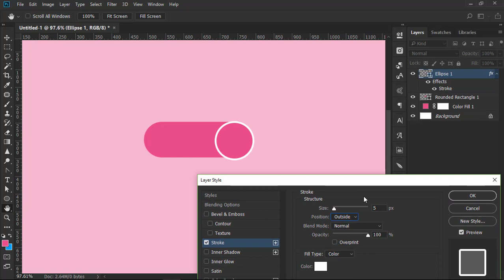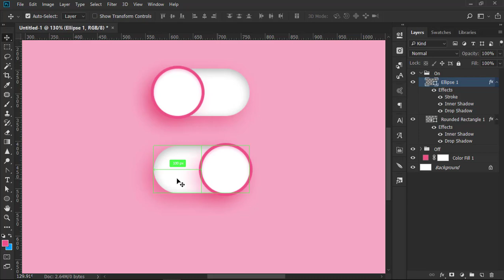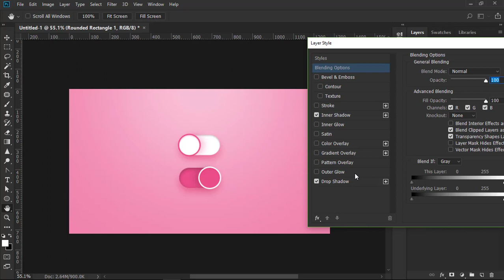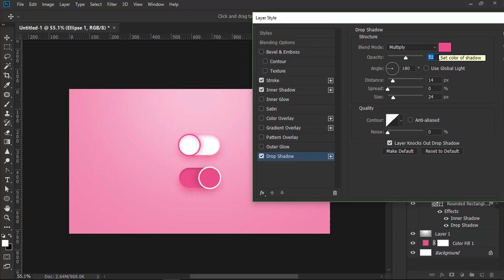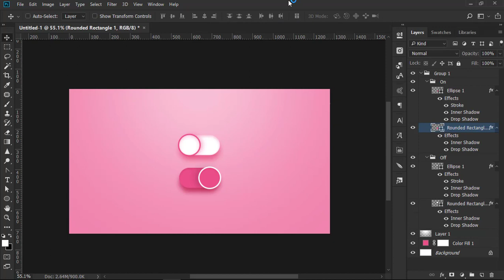On/Off Button Design | Daily UI | Day 15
I will upload more Graphic Design Tutorial in this channel